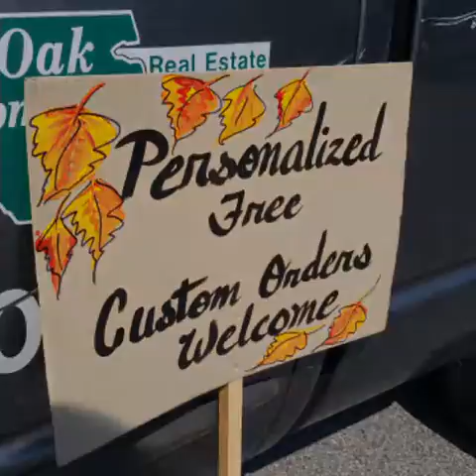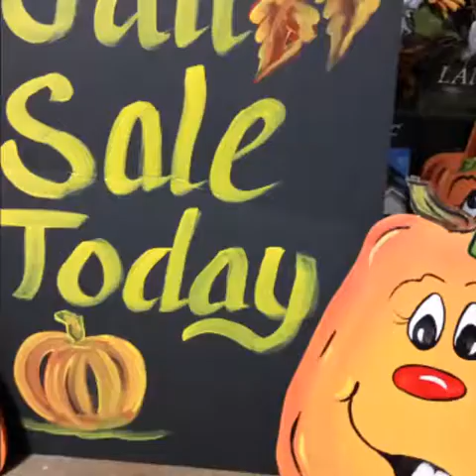Featuring the Fall art of Cherrathee